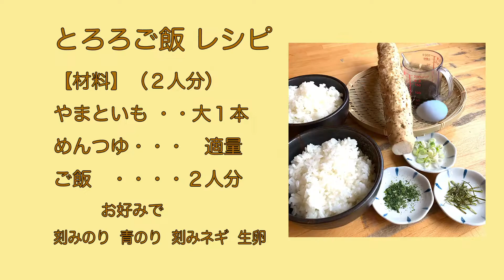太田特産やまといもレシピ「とろろご飯」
太田特産やまといもを地元から盛り上げる販売戦略検討会

とろろご飯の作り方
皮をむいたやまといもをすりおろします。
お好みの濃さに割っためんつゆ（ざるそばの濃さが目安）を入れます。
丁寧に混ぜます。（生卵はこの時点で混ぜてもOKです）
ムラが無くなったらOKです。
のり・青のり等のお好みの薬味を乗せて完成です。
アツアツのご飯にかけてお召し上がりください。

ナレーション：秋山摩実（道の駅おおた）